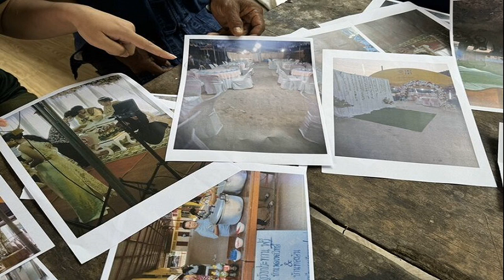น้องแมงปอ ร่ำไห้ พ่อแฟนหลอกจัดวิวาห์ ทำหมดตัว แม่จุกมากราบเท้าเผยเหตุ ล่าสุดหายตัว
ทุกทิศทั่วไทย
9 ก.ย. 2567
06:53 น.
วอนทนายดังช่วยด้วย น้องแมงปอ ร่ำไห้ถูกพ่อแฟนหลอกจัดงานแต่งสูญเงิน 3 แสน เอาทอง-เงินเก็บทั้งชีวิตครอบครัวไปจำนำใช้หนี้จัดงานแต่ง หมดตัวแถมเป็นหนี้ แม่จุกวันวิวาห์มากราบเท้าเผยเหตุ ล่าสุดหายตัว

เมื่อเวลา 14.00 น. วันที่ 8 ก.ย.67 ผู้สื่อข่าวเดินทางไปที่บ้านเลขที่ 269 ม.3 ต.บ่อถ้ำ อ.ขาณุวรลักษบุรี จ.กำแพงเพชร โดยพบกับ น.ส.ศิริเพ็ญ หรือ น้องแมงปอ อายุ 21 ปี และ นายขจร อายุ 57 ปี ,นางผุสดี อายุ 53 ปี พ่อกับแม่ โดยก่อนนี้ร้องขอความช่วยเหลือกับผู้สื่อข่าวในพื้นที่ ว่าถูกครอบครัวของแฟนหนุ่ม นายภู่ วรภัทร อายุ 21 ปี หลอกให้จัดงานแต่งกับลูกสาว และสูญเงินไปกว่า 300,000 บาท
อ่านข่าว – หนุ่มสวีเดน ช้ำใจสาวไทยหลอกแต่งงาน สูญเงินกว่า 3 แสน ฝ่ายหญิงมีสามีอยู่
อ่านข่าว – สาวหอบหลักฐานแจ้งจับ นักบอลสโมสรดัง จอมลวงโลก เทงานแต่ง เตรียมงานรอเก้อ
โดยต้องนำทองคำ 3 บาท ไปจำนำ และเงินสด 80,000 บาท ซึ่งเป็นเงินเก็บทั้งชีวิตของครอบครัวฝ่ายหญิงไปจ่ายค่าโต๊ะจีน 30 โต๊ะ และค่าจัดงานทุกอย่าง จนไม่มีเงินติดตัวแถมเป็นหนีญาติอีก
ทั้งนี้นายจิรศักดิ์ อายุ 40 ปี พ่อของ นายวรภัทร อายุ 21 ปี แฟนหนุ่ม ได้บอกกับครอบครัวฝ่ายหญิงว่าจะนำเงินสด 200,000 บาท และทองคำ 2 บาท มาเป็นสินสอดในวันงานแต่ง โดยเสนอให้ฝ่ายหญิงจัดงานแต่งในวันที่ 21 เม.ย.67 เพราะเป็นวันเกิดของพ่อฝ่ายชาย

พอถึงวันที่ 10 เม.ย.67 ทั้งพ่อและแม่ฝ่ายชายและญาติ รวม 10 คน ก็ได้เดินทางเข้ามาขออยู่ในบ้านของฝ่ายหญิงจนถึงวันงานแต่ง ซึ่งระหว่างก่อนงานจะจัดขึ้น นายจิรศักดิ์ พ่อฝ่ายชาย ก็ได้พาคู่บ่าวสาวไปจองชุดแต่งงาน จองเครื่องขันหมาก และอื่นๆที่ใช้จัดงาน ซึ่งได้จ่ายมัดจำบางส่วน และบอกว่าจบงานเดี๋ยวจ่ายส่วนที่เหลือให้

โดยตลอด 11 วันครอบครัวของฝ่ายชาย ก็อาศัยกินนอนใช้ชีวิตอยู่บ้านฝ่ายหญิงโดยครอบครัวฝ่ายหญิงต้องรับผิดชอบค่าใช้จ่ายทั้งหมด ทุกอย่างเหมือนจะราบรื่นและสวยงามกับงานแต่งครั้งนี้ เมื่อวันเตรียมงาน เวลา 19.00 น. วันที่ 20 เม.ย.67
ก่อนงานแต่งวันรุ่งขึ้น นายจิรศักดิ์ พ่อฝ่ายชาย ได้เดินเข้ามากราบเท้าทั้งน้ำตา นางผุสดี แม่ฝ่ายหญิง พร้อมบอกว่าตนเองขอโทษที่ไม่สามารถหาเงินสินสอดตามที่บอกมาจัดงานได้ ขอเวลา 15 วัน

หลังงานจบจะนำมาคืนให้ทุกบาท ซึ่งครอบครัวฝ่ายหญิงต้องหาวิธีแก้ไขเบื้องต้นเพราะงานจัดขึ้นแล้วเชิญแขกหมดแล้ว โต๊ะจีนมาแล้ว จึงได้นำเงินและทองทั้งหมดควักสำรองจ่ายค่าใช้จ่ายจัดงานให้งานจบ เมื่อจบงานครอบครัวฝ่ายชายก็ได้เดินทางกลับโดยไม่รู้ว่าไปไหนมีภูมิลำเนาที่ใด ในส่วนของแฟนหนุ่มที่เป็นเจ้าบ่าวก็ยังอยู่ตามปกติ

ผ่านไป 15 วัน นายจิรศักดิ์ พ่อฝ่ายชาย ก็ยังไม่นำเงินสินสอดรวม 290,000 บาท มาจ่ายตามกำหนด โดยขอผ่อนจ่ายส่งรายเดือน และจะเข้าไปทำสัญญา ซึ่งตกลงจ่ายเดือนละ 20,000 บาท เป็นเวลา 15 เดือน ดูเหมือนจะไม่มีอะไรเกิดขึ้น ผ่านไปหนึ่งเดือน ก็ชำระ 20,000 บาทแรก และเดือนที่ 2 ชำระเพิ่มมาเพียง 8,000 บาท
โดยหลังจากนั้นก็หายหน้าและไม่รับสาย ครอบครัวฝ่ายหญิงจึงตัดสินใจที่จะไปแจ้งความลงบันทึกประจำวัน ที่ สภ.ขาณุวรลักษบุรี โดยตำรวจได้แนะนำให้ไปร้องศูนย์ดำรงธรรมเพื่อเรียกไกล่เกลี่ย โดยครอบครัวฝ่ายชายได้เดินทางมาที่อำเภอขาณุวรลักษบุรี เพื่อเจรจารอบ 2 พร้อมทำสัญญาฉบับที่ 2 เนื่องจากชำระเดือนละ 20,000 บาทไม่ไหว จนสุดท้ายให้ชำระเดือนละ 10,000 บาท ซึ่งครอบครัวฝ่ายชายก็หายไปเลยไม่สามารถติดต่อได้

น้องแมงปอ รู้สึกสงสารพ่อและแม่อย่างมากที่ต้องเป็นสาเหตุของปัญหาทั้งหมด โดยมีปากเสียงกับ นายวรภัทร แฟนหนุ่มบ่อยครั้งจนสุดท้ายผ่านไป 3 เดือน จึงตัดสินใจเลิกราแยกทางกัน ซึ่งก็ยังเจอกันบ้างในมหาวิทยาลัยที่เรียนด้วยกัน

โดยก่อนแต่งงานได้คบกันมาตั้งแต่ ปี 1 จนปัจจุบัน ปี 3 ผ่านไปเกือบหกเดือนจึงตัดสินใจพูดคุยกับครอบครัวนำเรื่องดังกล่าวร้องทุกข์กับสื่อมวลชนและขอความช่วยเหลือไปถึง ทนายไพศาล เรื่องคดีความ ว่าจะมีวิธีไหนสามารถให้ครอบครัวฝ่ายชายรับผิดชอบค่าใช้จ่ายครั้งนี้ได้บ้าง
น.ส.ศิริเพ็ญ หรือ น้องแมงปอ เล่าทั้งน้ำตาว่า “หลังจากทุกคนทั้งสองฝ่ายได้ร่วมมือแก้ปัญหาแต่ก็ไม่มีอะไรดีขึ้น ตนสงสารพ่อกับแม่จึงตัดสินใจนำเรื่องราวทั้งหมดออกมานำเสนอเพื่อขอความช่วยเหลือจากทนายไพศาล ตนได้คุยกับแฟนหนุ่มแต่ไม่ได้คำแนะนำใดๆในการแก้ปัญหา จนต้องตัดสินใจเลิกรากับแฟนหนุ่มหลังเกิดเรื่อง 3 เดือน ตนไม่ต้องการอะไรไปมากกว่าศักดิ์ศรีของลูกผู้หญิง”

“ซึ่งการจัดงานทุกอย่างมันดูเหมือนราบรื่น ใกล้ถึงวันงานพร้อมแต่งแต่กลับมาเจอปัญหาที่ไม่สามารถยกเลิกได้ เพราะพ่อแม่กลัวว่าลูกสาวจะหม้ายขันหมาก จึงต้องแก้ปัญหาให้เสียหายน้อยที่สุด อยากฝากถึงพ่อของแฟนว่ายังมีความเป็นคนอยู่ไหมที่ทำได้แบบนี้ อยากให้มารับผิดชอบกับสิ่งที่ทำไว้”

“ตนไม่ได้อยากเลิกกับแฟนหนุ่มแค่เรื่องแบบนี้ ตนรู้ว่า แฟนหนุ่มก็รักพ่อเค้า เหมือนที่ตนก็รักพ่อแม่ตน ตนเชื่อว่าลูกผู้หญิงเกิดมาครั้งหนึ่งได้แต่งงานมีครอบครัวมันก็เป็นความฝันและความสุข ซึ่งก็ไม่คิดว่าจะเจอเรื่องแบบนี้ ซึ่งอยากจะขอคำแนะนำขอความช่วยเหลือจากทนายไพศาล เพราะไม่มีที่พึ่งในการแก้ไขปัญหา
นางผุสดี อายุ 53 ปี แม่ฝ่ายหญิง เล่าว่า “ใกล้วันแต่งงานตนในฐานะแม่ก็มีความกระตือรือร้นเตรียมจัดงานไว้ให้ลูกสาว จนเวลา 1 ทุ่ม วันที่ 20 เม.ย.67 ก่อนงานแต่ง พ่อฝ่ายชายได้มากราบเท้าตนและขอโทษเพราะไม่มีเงินมาช่วยจัดงานตามที่บอก ทำให้ตนต้องตัดสินใจนำทองที่สะสมมาตั้งแต่ลูกสาวยังเล็ก
“และเงินที่ทำงานทั้งหมดนำมาสำรองจ่ายในงานแต่งเพื่อแก้ปัญหาให้งานแต่งสำเร็จ ไม่พอก็ต้องยืมญาติพี่น้องมาจ่ายจนหมดเนื้อหมดตัว ที่ผ่านมาตอนทั้งลูกสาวและฝ่ายชายมาอยู่บ้านก็ต้องส่งเสียเรียนมหาวิทยาลัยด้วย”